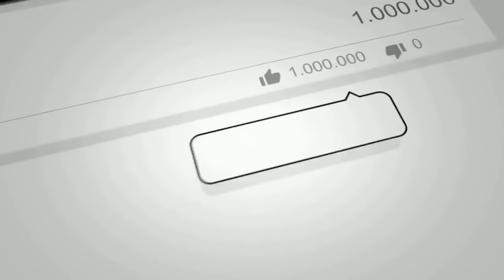PANTANG MENYERAH ❗ DI SURABAYA DIBUBARKAN, TAPI GATOT NURMANTYO DEKLARASIKAN KAMI DI KARAWANG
Link video